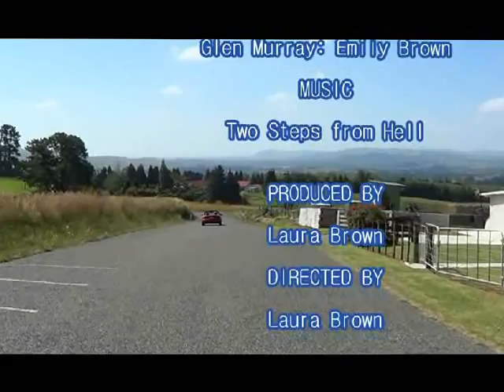Glen Murray and the Albino Rhino.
Join Glen Murray (a famous wildlife adventurer) with his venture to uncover the Albino Rhino.
He may be small but the adventure is great.

It's not perfect but with the software I've got its alright. Dont hate to much, it was made for fun.